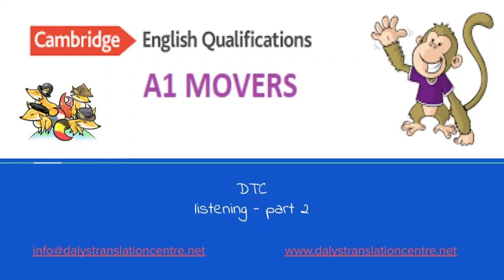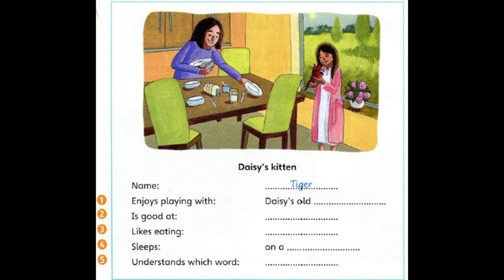A1 Movers listening part 2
A1 movers_ listening part 2: sample test, esempio esame